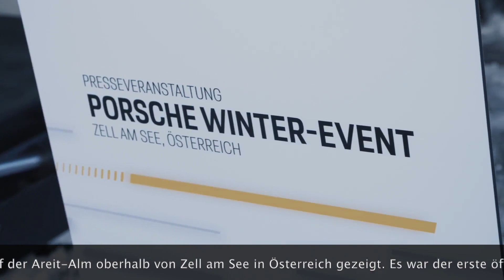Der Neue Porsche 911 - Großer Auftritt für den neuen Elfer in den Alpen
Porsche hat den neuen 911 auf Schnee und Eis präsentiert. Nach der Weltpremiere bei der Los Angeles Autoshow Ende November 2018 wurde die achte Generation der Sportwagen-Ikone am gestrigen Freitag auf der Areit-Alm oberhalb von Zell am See in Österreich gezeigt. Es war der erste öffentliche Auftritt des Fahrzeugs außerhalb einer Messe. Ein Hubschrauber flog den neuen 911 dafür auf die 1.408 Meter hoch gelegene Alm. Die Vorstellung begleiteten Dr. Wolfgang Porsche, Vorsitzender des Aufsichtsrates der Porsche AG, Albrecht Reimold, Mitglied des Vorstandes für Produktion und Logistik, die Markenbotschafter Walter Röhrl und Mark Webber sowie die Werksfahrer Timo Bernhard und Richard Lietz.